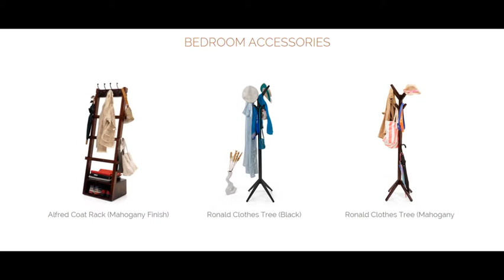Prince Classified - Local Classified website Buy, Sell Rent buy Furniture online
buy furniture online
sell furniture online
best furniture deal
classified websites
free classified website
post free ads online
ads posting website
free advertisements